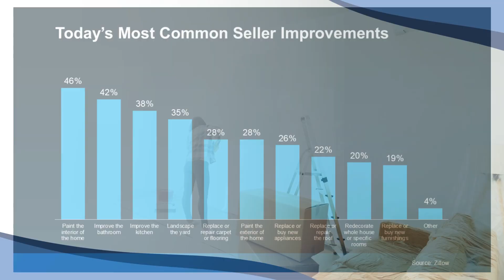Planning To Sell Your House in 2025? Start Prepping Now | Physician Mortgage Loans with 0% Down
Thinking of selling your house next year? Don’t wait until the last minute to get it ready. By getting a head start now, you can ensure everything is in place by the time the new year rolls around.